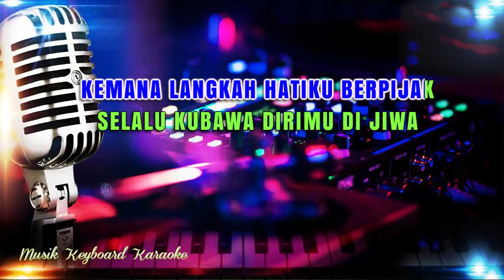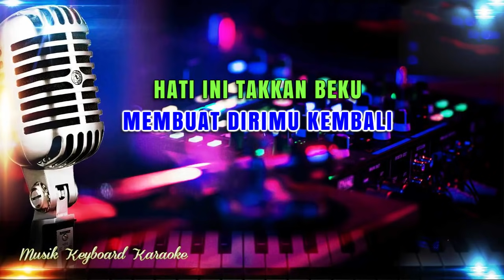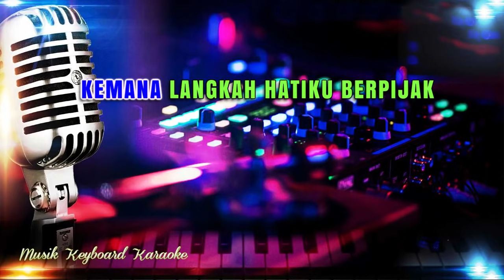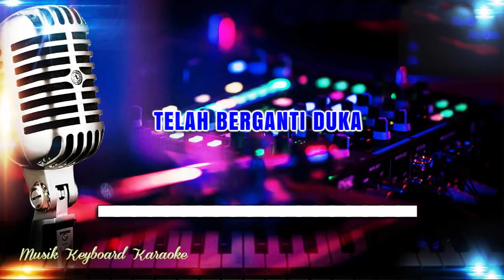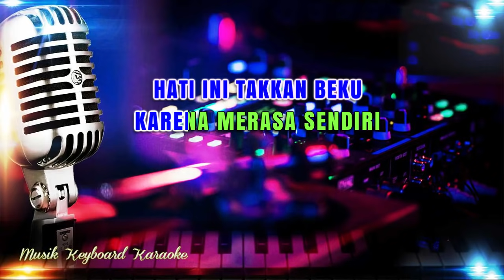Duka Karaoke Tanpa Vokal